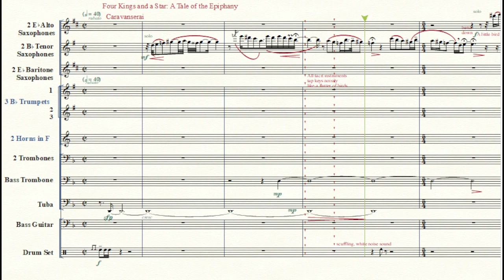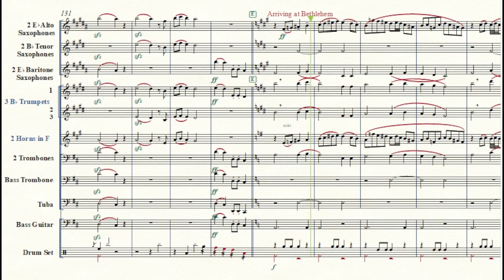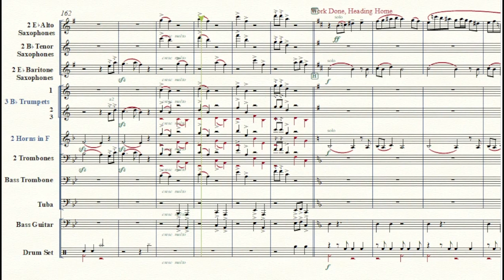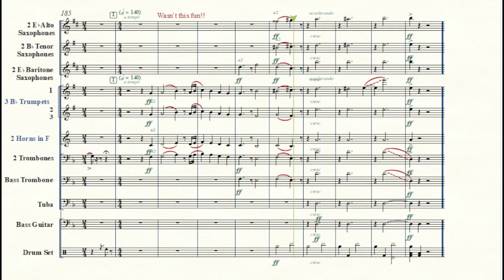Four Kings and a Star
• Epiphany—the arrival of the three magi (kings) at the King’s stable—is the close of Christmastide.
• Featured in the story are the kings of the East and the Star that led them to Bethlehem.
• There are three fairly familiar Christmas songs that deal with this journey:
o The French carol, La Marche des Rois (March of the Three Kings) that is the first recorded secular Christmas Carol, dating perhaps to the 13th Century.
o We Three Kings of Orient Are, an American carol from the 19th Century.
o Brightest and Best of the Sons of the Morning, text by an English bishop that is sometimes sung to an American folk tune.
o All are in a minor mode.
• The project was to set these in a medley featuring and combining the various tunes.
• However, the kings were from the Orient, so it was appropriate to add other tunes based on Arabic modal scales to evoke the oriental essentiality of the event.
• Various motifs from accompaniment bridge the sections of the piece together.